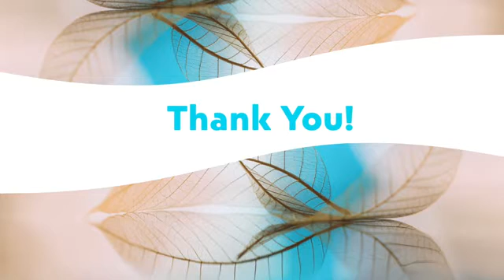Susan Hughes: "Meet Dr. Susan Hughes"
Inspire and empower individuals and organizations to make an impact by confidently saying no, so they can say yes to what matters Hire Susan to speak at your next event.